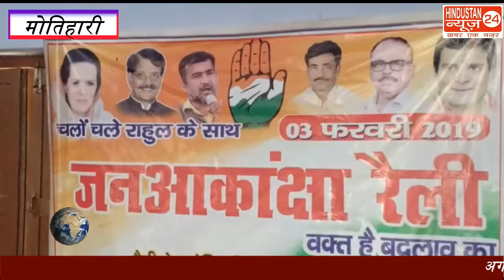REPORT Arvind Kumar MOTIHARI SLUG YOUTH CONGRESS